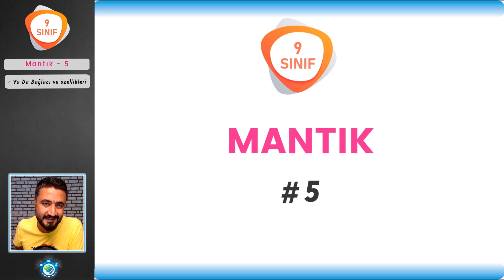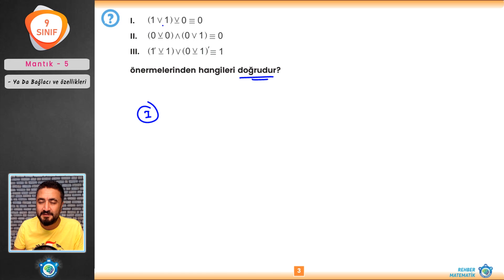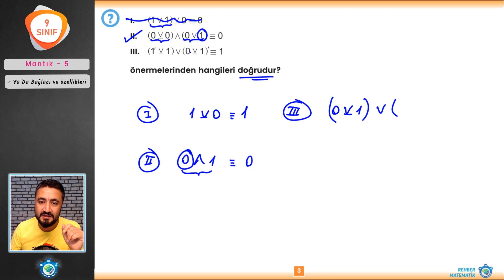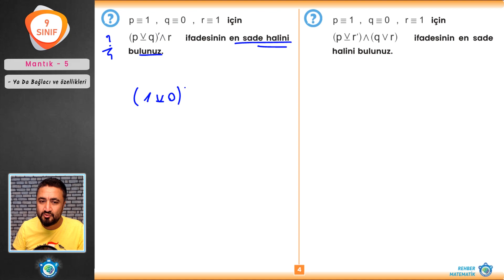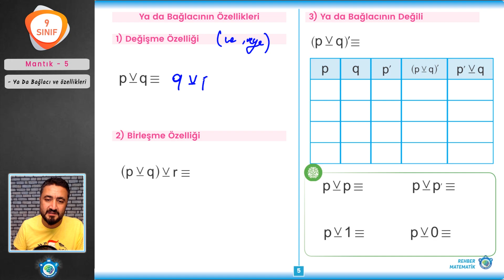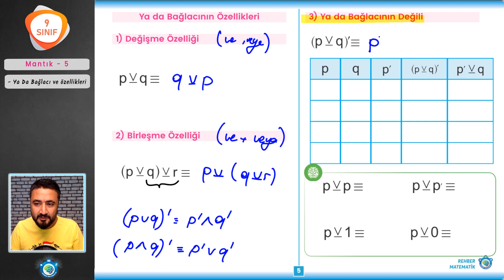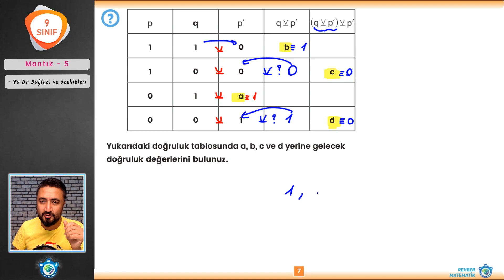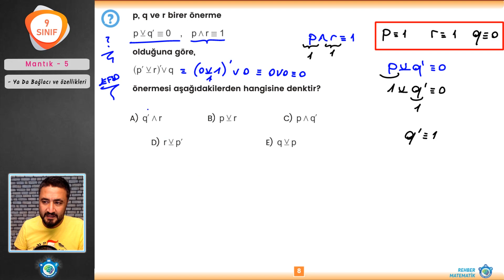Mantık 5 | 9.Sınıf Matematik (yeni müfredat)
9.Sınıf Matematik  yeni müfredata uygun Mantık 5 konu anlatım ve soru çözümleri yaptığımız dersimizde bileşik önermeler  ya da bağlaçlarını anlatıp örnekler çözdük.9.Sınıf Matematik  yeni müfredat Konu Anlatım ve Soru Çözümleri derslerimizi kaçırmamak için kanala abone olup bildirimleri açabilirsin.